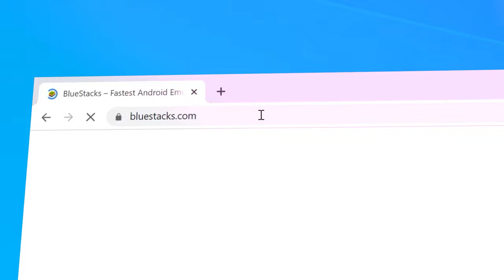How to Download BlueStacks on Windows 10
and explore two million+ Android games on your PC with the convenience of a bigger screen, keyboard, mouse, and added tools and features exclusively available on the BlueStacks App Player.

Getting started is easy.
Open the BlueStacks website ➡ Download BlueStacks 5 ➡ Click to run setup ➡ Click on Install now ➡ Enjoy your favorite games.

About Us:
BlueStacks is the world's largest Android gaming platform for PC, with more than a billion downloads. Since 2011 it has been on a mission to democratize access to Android apps on a bigger screen. Today, BlueStacks is synonymous with Android gaming on PC, trusted by over 500 million gamers in over 200 locations across the globe.

For more details on how to download BlueStacks on Laptop, Desktop & macOS,